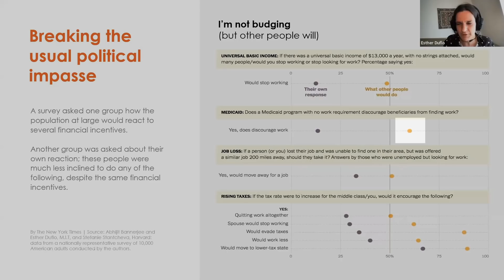Esther Duflo | Post-pandemic opportunities for a better world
In this clip of her talk at the Frontiers Forum, Nobel Prize winner Professor Esther Duflo outlines three opportunities from the current crisis for a stronger and more united global society.

Esther’s talk took place on April 28 2021, and was attended by over 4,000 international representatives from science, policy and business. During the session, Esther gave insights from her pioneering evidence-based approach to economics, through which she highlighted lessons for the great challenges of our time.

Esther Duflo was awarded the Nobel Prize in 2019 for her experimental approach to understanding and fighting poverty. Using randomized controlled trials, her work identifies social and economic development interventions that successfully change behaviors and reduce poverty - similar to the way clinical trials identify effective medical interventions. She is Professor of Poverty Alleviation and Development Economics at MIT, co-founder and co-director of the Abdul Latif Jameel Poverty Action Lab, and co-author of the bestselling books "Poor Economics" and "Good Economics for Hard Times".

The Frontiers Forum showcases science-led solutions for healthy lives on a healthy planet. For upcoming talks, and to watch previous sessions,